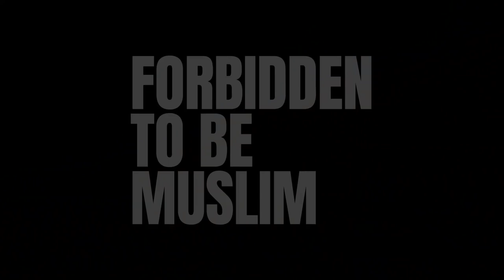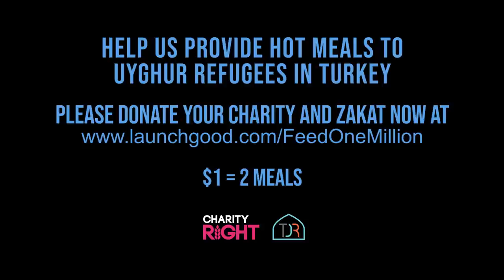[EMOTIONAL] WHAT IF YOU WERE FORBIDDEN TO BE MUSLIM?! 😥